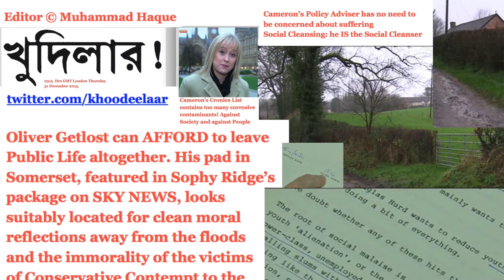0348 Hrs GMT London Thursday 31 December 2015 Editor © Muhammad Haque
Editor © Muhammad Haque
0400 Hrs GMT London Thursday 31 December 2015

KHOODEELAAR! Action Evidential focus on the contempt that David Cameron's Conservatives have always had for ordinary people in
Britain. The latest Cronies List merely reinforces that evidence. Just
as the victims of Social Exclusion in the 1980s were condemned as
morally lacking while the real immoral perpetrators were writing their
private memos against the denied and the deprived so are the victims of Conservative Neglect, Contempt being denied the due support and recognition. Up in the North and in London where Social Cleansing has been driven with rampant Nastiness..